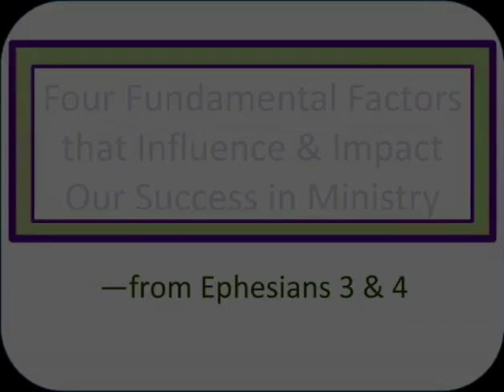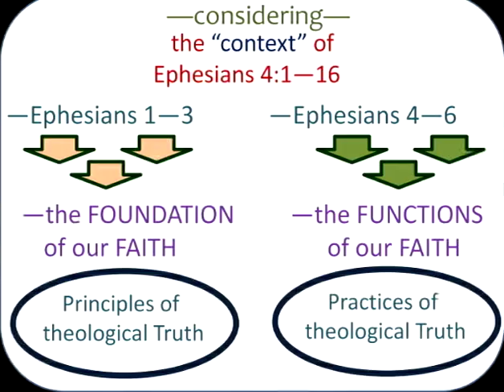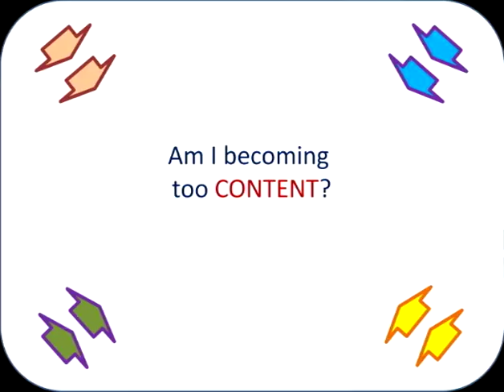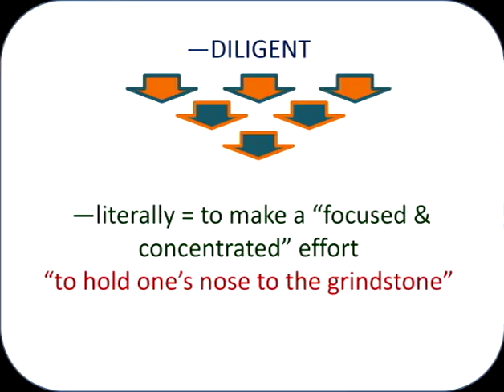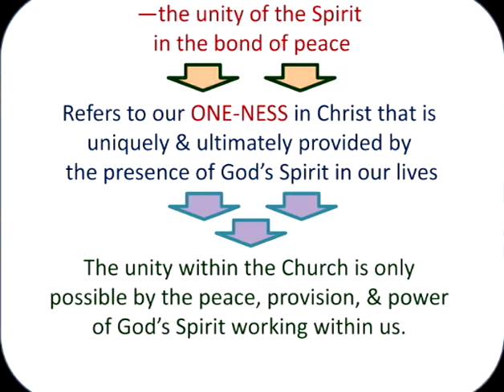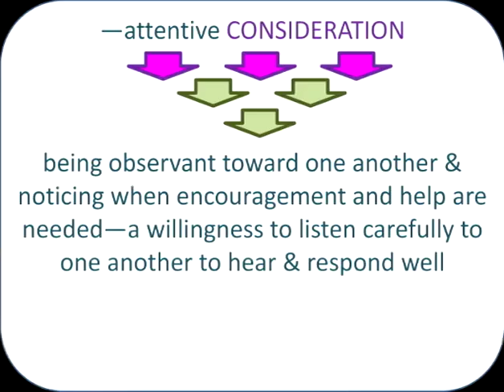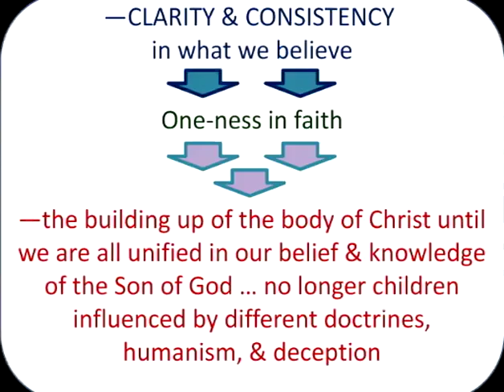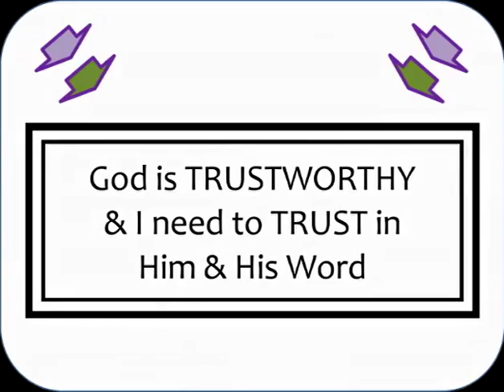05082016 Maintenance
2490 West Capitol Drive

Teaching from Appleton Commubity Evangelical Free Church

Engaging People. Following Jesus